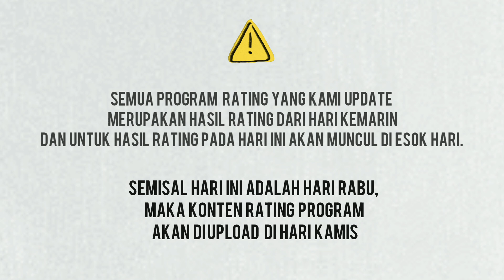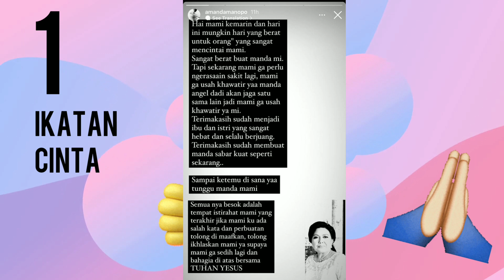AMANDA MANOPO HARUS TETAP TEGAR DI TENGAH KABAR IBUNDA YANG TELAH TIADA | UPDATE RATING 26 JULI 2021